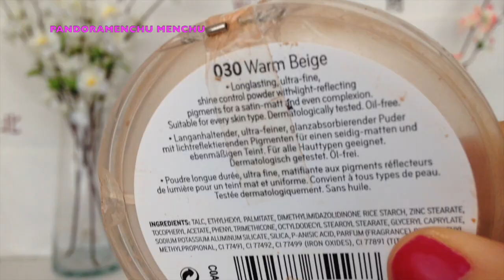TOP DIEZ PRODUCTOS POR MENOS DE 5 EUROS | Pandoramenchu menchu